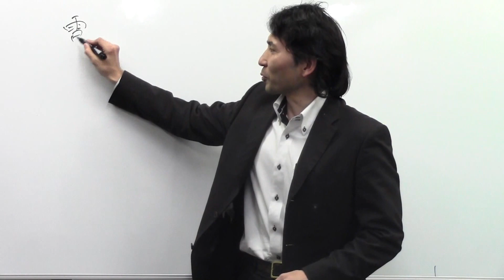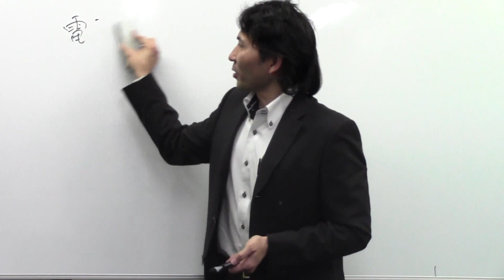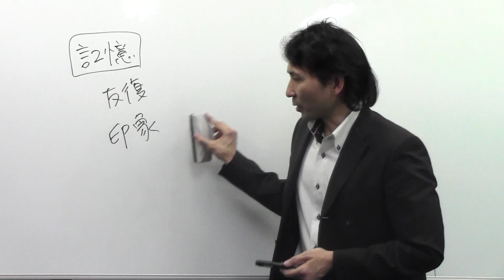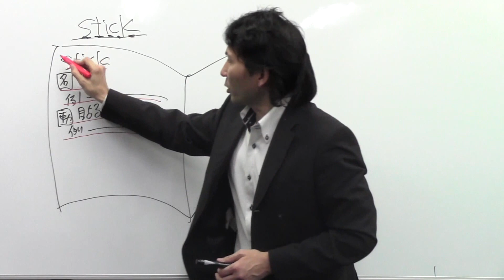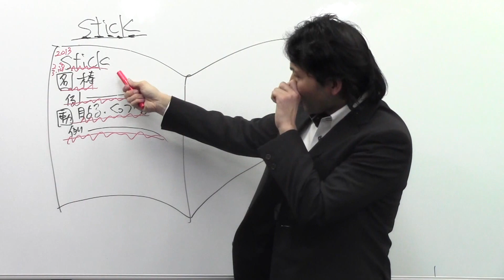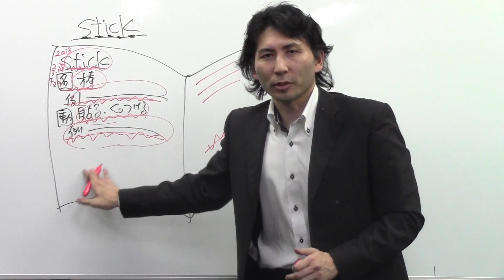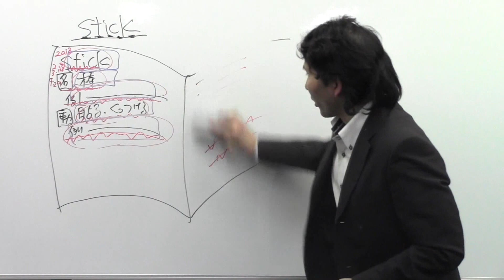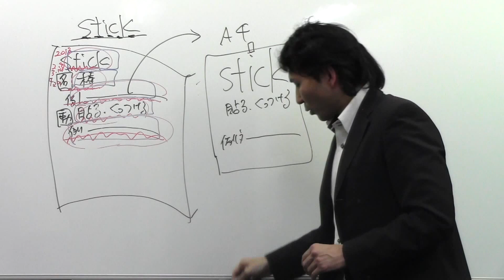【勉強法】効率的に英単語を覚える方法 ～ 坪田塾 公式YouTubeチャンネル ～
英単語を長期的な観点かつ、短期的な観点で、いかに効率よく暗記をするか。
2通りの方法論を用いて学習します。電子辞書ではなく、紙の辞書を使って覚える方法です。
医学部受験生などを唸らせる方法論。最後までぜひ聞いて判断をしていただければと思います。

坪田塾は「ビリギャル」の坪田先生が塾長の学習塾です。
動画では、受験に役立つ勉強のコツや、各教科のつまずきやすいポイントなどを、わかりやすく解説しています。

ただいま、名古屋・東京・神戸・大阪の
各教室にて、入塾説明会を受付中！

あなたと教室でお会いできるのを楽しみにしています！
お申し込みは以下のURLから。
※定員になり次第、締め切らせていただきます。